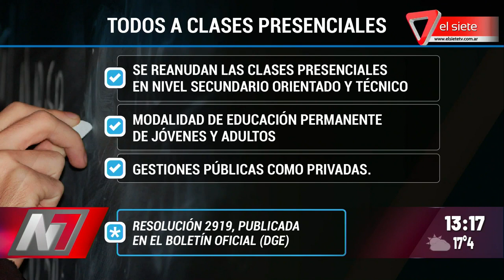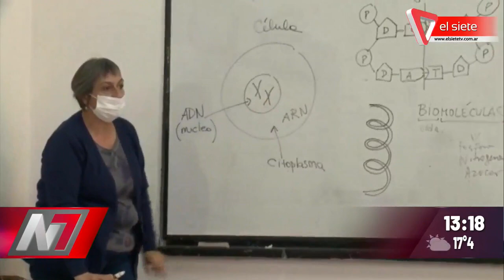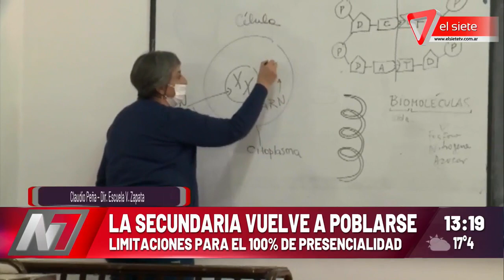La secundaria vuelve a poblarse